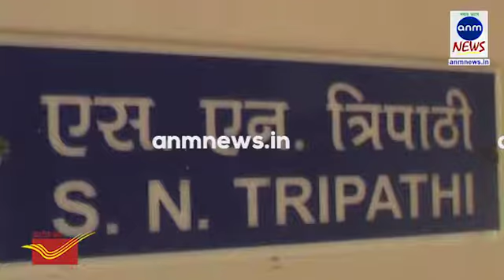स्माॅगऔर प्रदूषण पर नियन्त्रण पाने के लिये कृत्रिम बरसात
चंद्रकांत तिवारी, एएनएम न्यूज़, कानपूर: केंद्र सरकार स्माॅग और प्रदूषण पर नियन्त्रण पाने के लिये राजधानी दिल्ली पर कृत्रिम बरसात करायेगी। इसके लिये आईआईटी, कानपुर के वैज्ञानिकों की टीम तैयार है। टीम का नेतृत्व पर्यावरण वैज्ञानिक डा. सच्चिदानन्द त्रिपाठी करेंगें। दिल्ली और आसपास के इलाकों में प्रदूषण की जो स्थिति है, उसमें स्माॅग का हमला दोबारा होना तय है। लेकिन प्रदूषण को हटाने के लिये केंद्र सरकार प्रयोग करने जा रही है, उसके सफल रहने पर देश को स्माॅग और प्रदूषण से निपटने की तकनीक हासिल हो सकती है।

प्रदूषण के कारण धुॅध स्माॅग में तब्दील हो रही है और ये मनुष्य के लिये जानलेवा भी साबित हो रही है लेकिन आईआईटी, कानपुर की टीम केंद्र सरकार के बुलावे पर इस प्रदूषण के खात्मे को तैयार है। आईआईटी, कानपुर ने अपने एक रिसर्च का हवाला देते हुए यूपी सरकार को प्रस्ताव भेजा था कि लखनउ में प्रदूषण और स्माॅग को खत्म करने के लिये वो कृ़ित्रम बारिश करा सकता है। मुख्यमंत्री योगी आदित्यनाथ ने इस प्रस्ताव पर सहमति दे दी थी। स्माॅग पर काबू पाने के इस अभियान को ‘‘आपरेशन क्लाउड सीडिंग ’’ का नाम दिया गया था।